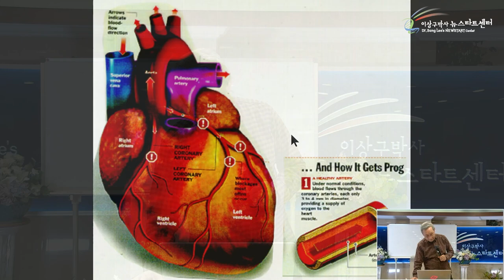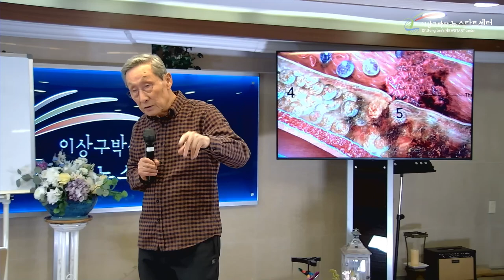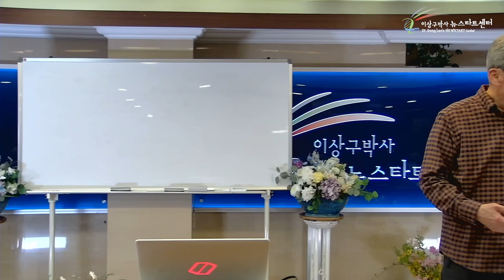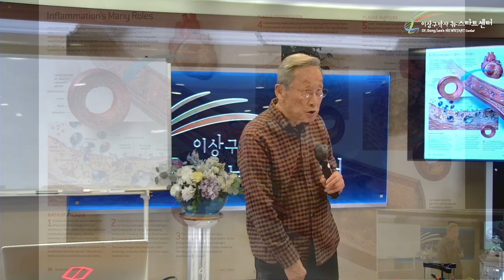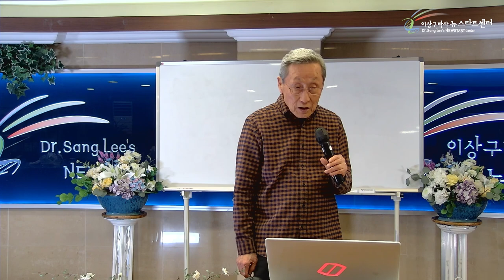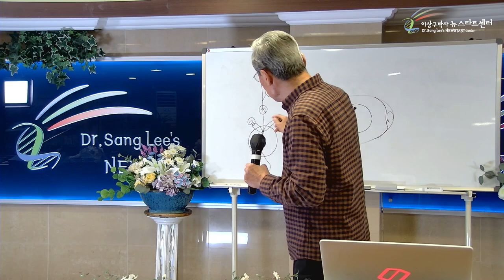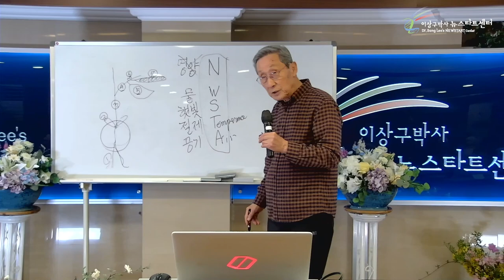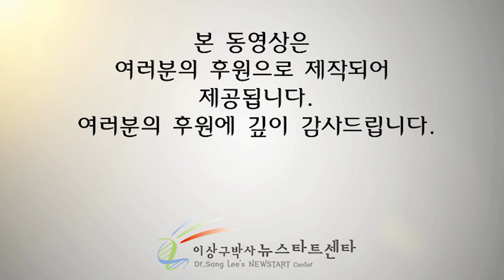[9강] 심근경색, 동맥경화의 치유